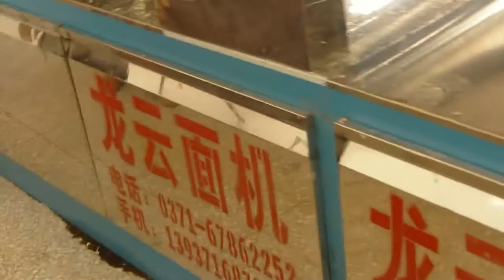FRESH NOODLES PLANT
YUNLONG MECH CO.,LTD